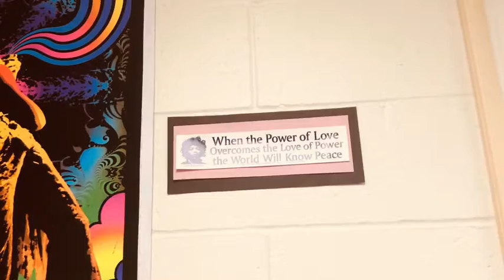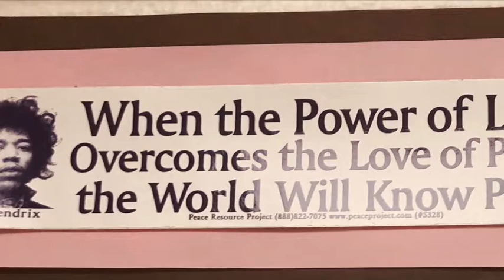Hijacked Wall Art from District 87 Middle School Class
This was one of my favorite classes to sub for .  It could be challenging but there was such promise.